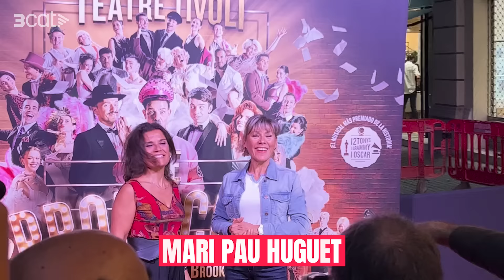EXCLUSIVES del càsting d'OT a la PREMIERE de "THE PRODUCERS"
Després de la polèmica per no haver convidat els crítics, Àngel Llàcer ha estrenat el seu nou musical, "The producers". Hem pogut assistir-hi i hem parlat amb alguns dels convidats: Noemí Galera d'OT, Mari Pau Huguet, i Tomàs Molina i Gerard Quintana, que van acabar pujant dalt de l'escenari.